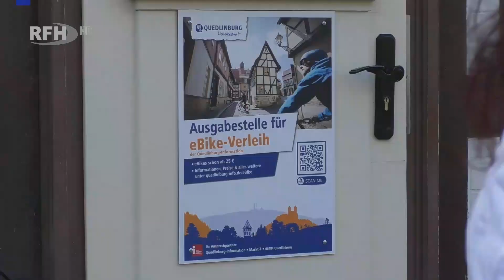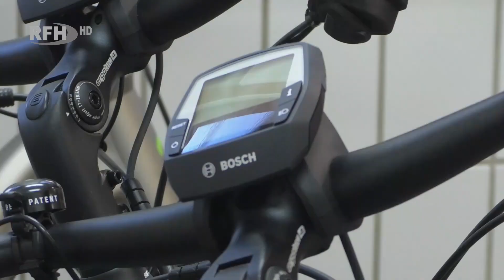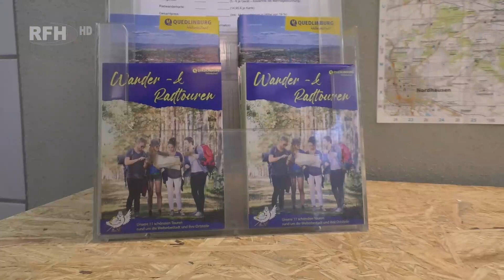E-Bikes im Fachwerk - Neuer Räderverleih eröffnet in der Innenstadt - RFH aktuell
►Thema:
E-Bikes im Fachwerk - Neuer Räderverleih eröffnet in der Innenstadt